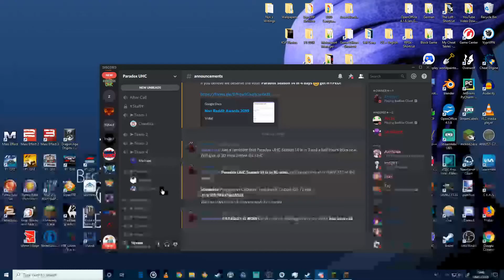Paradox UHC - S14E02 - Completely Unsurprising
Welcome to Paradox UHC Season 14!

This season was organised by ItsShqky and hosted on 2 Donkeys. The scenarios were Progressive Captains, Fast Smelting, Cripple, and Go To Hell.

The map is 3000x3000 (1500 radius); PvP is enabled at the start of Episode 2, and Meetup is called at the start of Episode 6. Absorption is on, unfortunately; Nether is on, with potions off (because JACKASS!!!); Fire Aspect & Flame are off, Golden Heads heal 4 hearts, stripmining is disallowed below Y=32, and Optifine Zoom is allowed.

▶ The Scenarios

Progressive Captains: Before the game starts, 6 players are selected to be Captains; at the start of Episode 2, and each subsequent episode, they choose a player to join their team.

Fast Smelting: Items smelt at HYPERSPEED!!!

Cripple: When players take falling damage, they receive slowness for 30 seconds.

Go To Hell: At Meetup (Episode 6) players must be in the Nether, or they will take 0.5 hearts every 30 seconds.

▶ The Players

▶ Intro by DisturbedPeace, renders by BlueSparks.
▶ Intro Music is "Insight" by Haywyre.

None!

Ultra Hardcore or UHC is a gamemode where you do not regenerate health naturally, and you can only regain it by eating a golden apple or drinking a potion of healing.

You can play public UHC matches by going to the /r/ultrahardcore subreddit and using any of the match calenders there.

You do not need to record to play.